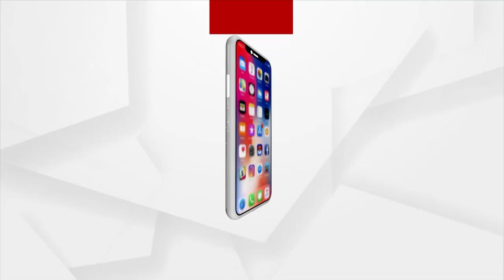Ama Mahabahu | Jagannath Temple Of Dharakot Ganjam